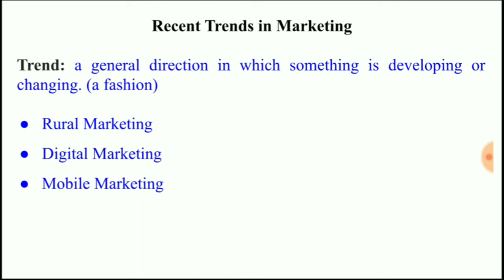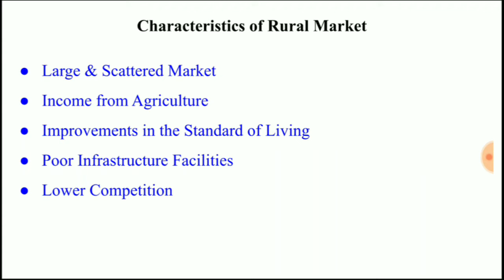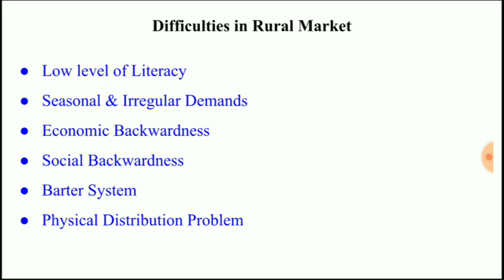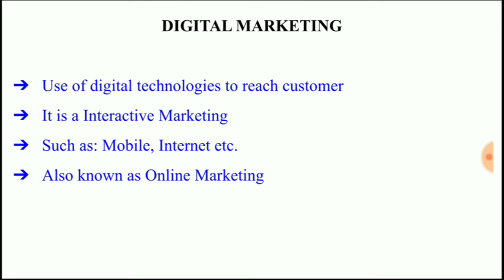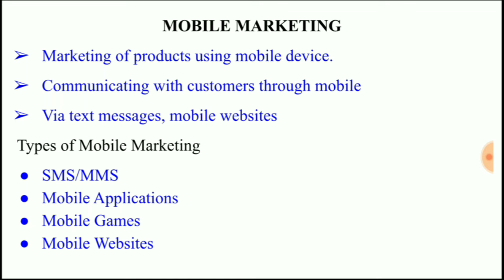Revision फटाफट | Recent Trends in Marketing, Rural Marketing, Digital & Mobile Marketing